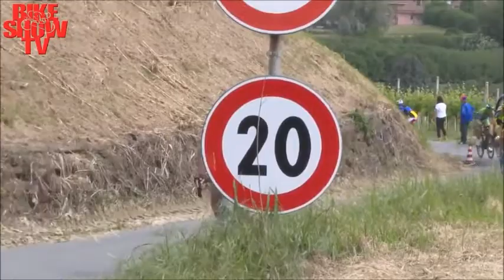Filippo Zana-best moments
2017-GCD Contri-Autozai
8-1st place
7-2nd place
5-3rd place

2018-Trevigiani Phonix Hemus